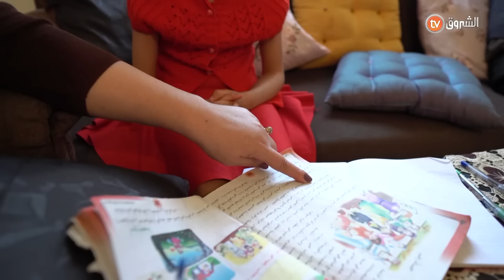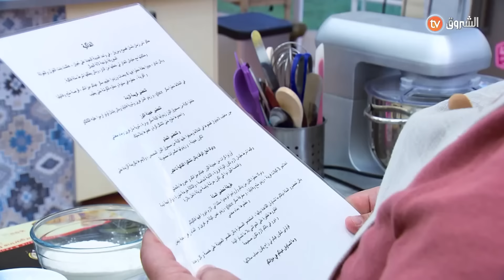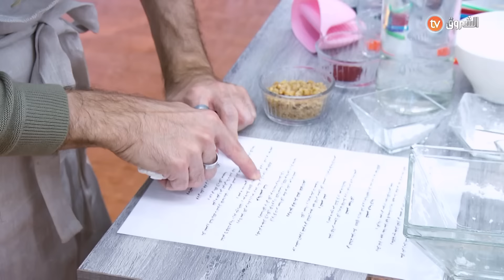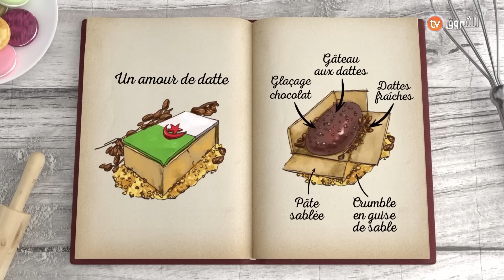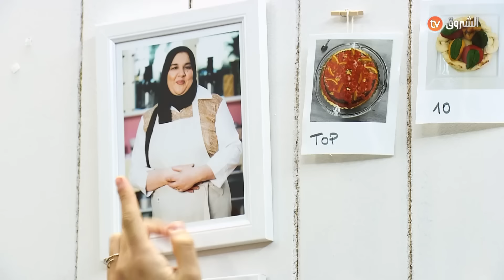le_meilleur_pâtissier أضخم برنامج .. العـــــــدد الأول